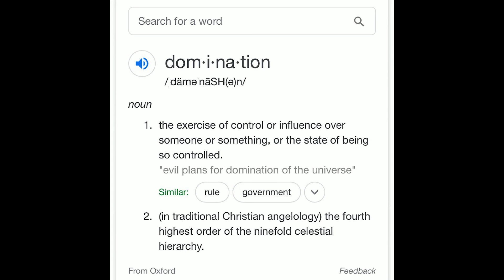DOMINATION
Snap @sample_a

GO CRAZY!